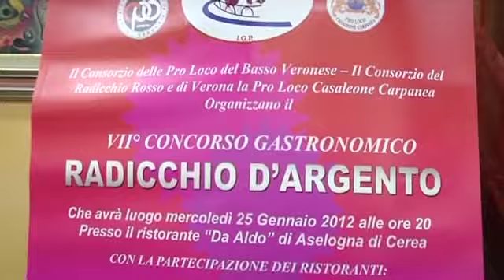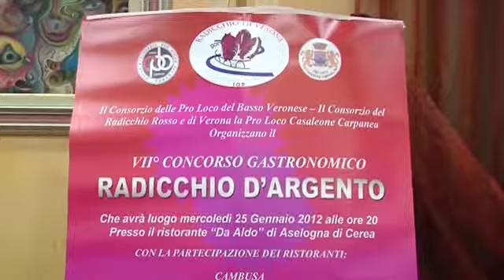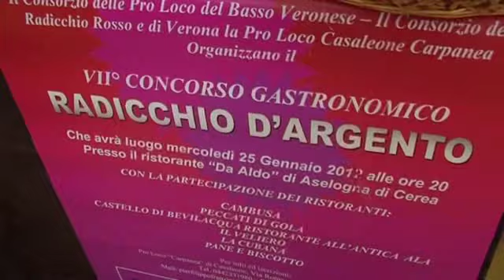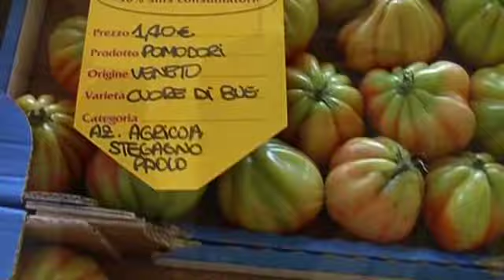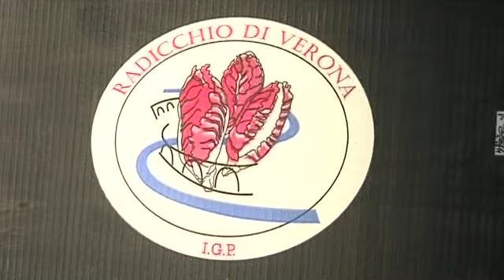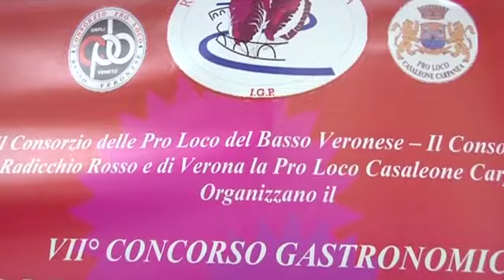COLDIRETTI DI VERONA E LA FILIERA DEL RADICCHIO ROSSO IGP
EUROPA E TERRITORI: PER UNO SVILUPPO  POSSIBILE
Nell'attuazione della PAC (Politica Agricola Comune), il 7° speciale interamente dedicato al mondo Coldiretti del Veneto realizzato da "Il Gusto delle Stelle"
Conducono Claudio De Stefani e Savina Confaloni. Una produzione Comunicare sas. Sceneggiatura e Regia: Mauro Zardetto